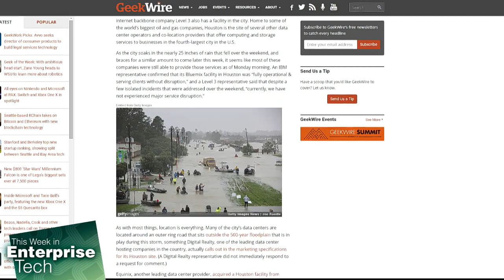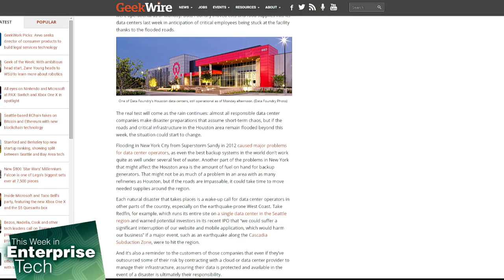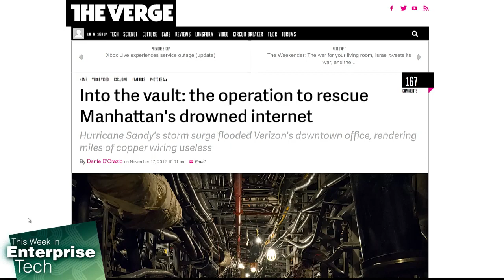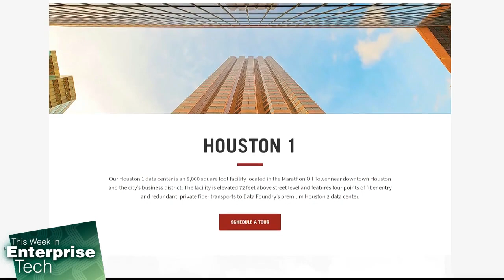Harvey's Effects on Houston Data Centers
Fr. Robert Ballecer and Brian Chee discuss the effects of Hurricane Harvey flooding on data centers around the Houston area, and compare the damage to Sandy's effects from years ago . Some centers are being marked as destroyed, unfortunately.